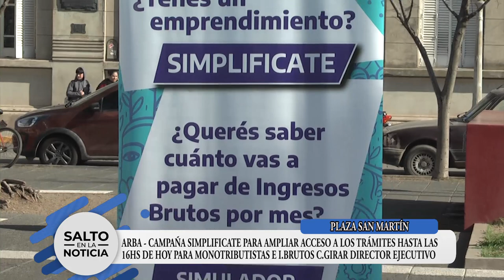ARBA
CAMPAÑA SIMPLIFICATE